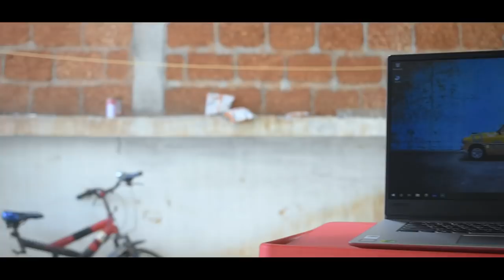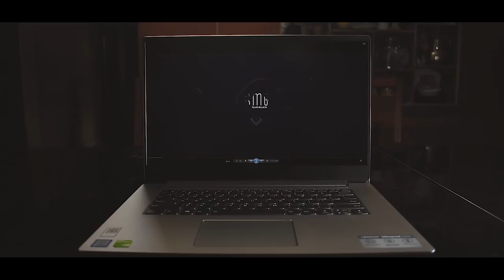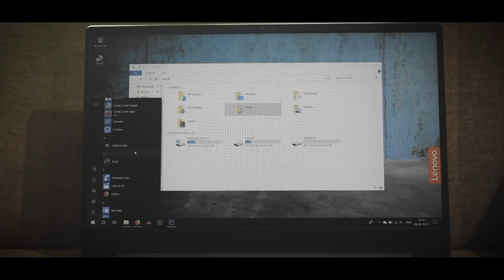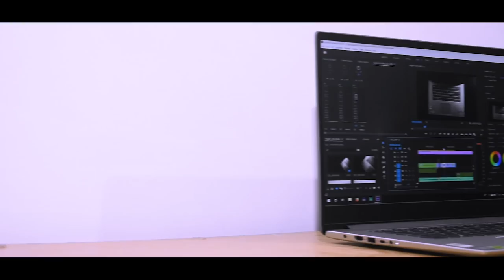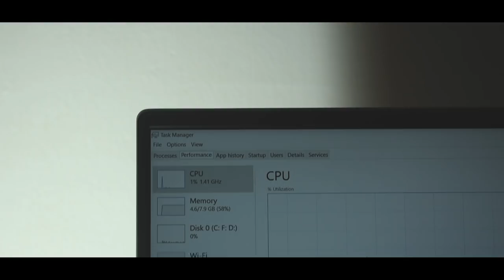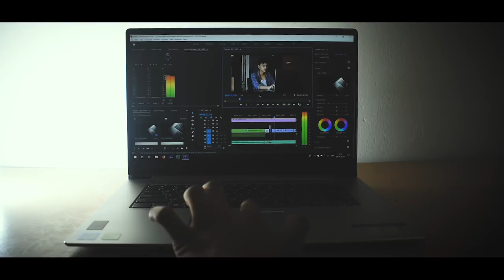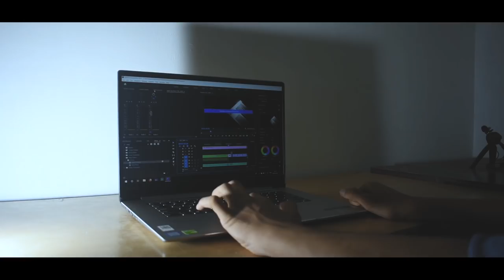കിടിലൻ എഡിറ്റിംഗ് ലാപ്ടോപ് | Lenovo Ideapad 530s Full Review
Targeted at users looking for good multimedia performance in a slim and light form factor, the Ideapad 530S that we have for review today is a very interesting offering.

Lenovo Ip 530s packs in good specifications, including a dedicated Nvidia GPU, and yet weighs only about 1.5kg. This makes it a very good contender for students or even content creators who want a decently powerful laptop without the bulk.

Pros -
-Compact and light
-Sharp Fhd display
-Good multimedia performance

Cons -
-Battery life could be better
-Display Brightness could be Better

  [] Design: 5
  [] Display: 4
  []Performance: 4
  [] Battery life: 3
  []  Value for Money: 4
  []  Overall: 4

Amazon (14")

Amazon (15.6")

Flipkart (15.6")

Thumbnail making : Photoshop & pixellab

Audio : Audacity